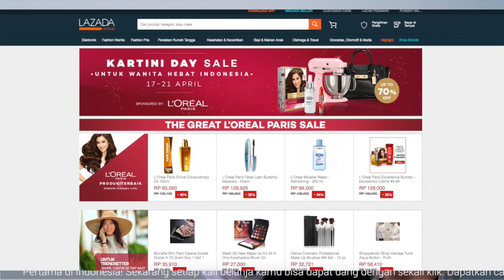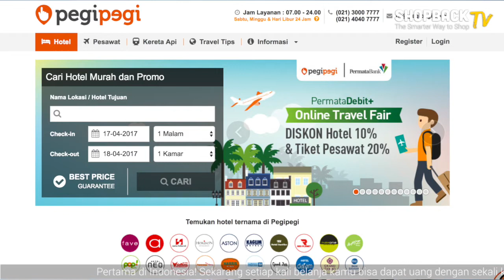ShopBacker's Deals Eps. 6 (17 April 2017)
JOIN KOMUNITAS SMART SHOPPERS & DAPATKAN RP 50.000 GRATIS! Klik di

ShopBacker's Deals adalah sebuah Serial yang berisi kumpulan promo-promo dan diskon serta deals-deals terbaik di seluruh eCommerce. Kamu ga perlu ngecek satu-satu untuk tahu sedang ada promo apa saja, semuanya sudah disajikan di sini!

Belanja Cermat & Hemat? ShopBack-in Aja!

JANGAN LUPA
Like ShopBack Indonesia di FACEBOOK

Baca juga blog informatif ShopBack ya!